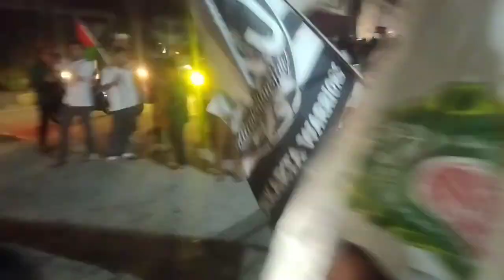PAWAI OBOR TPQ ABDURRAHMAN AL- MUSAWA BERSAMA MASJID AL- IKHLAS CIPINANG MELAYU JAKTIM